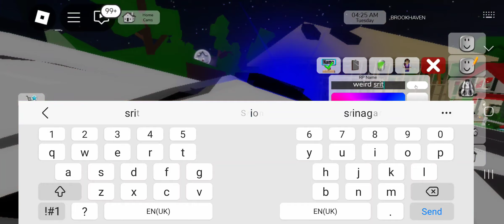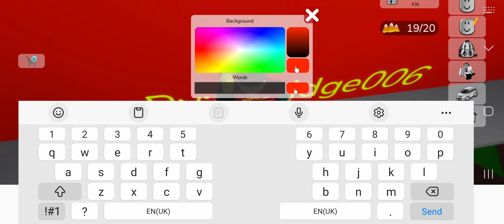Weird dad rises on Halloween 2024🧟‍♂️ (Part 1)